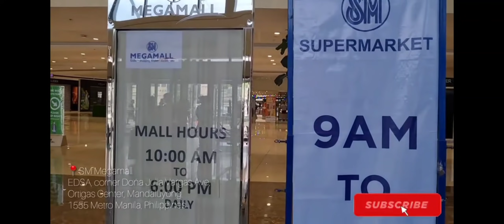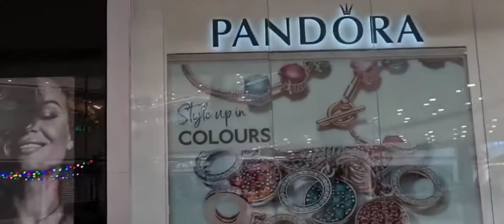3 THINGS YOU MUST WITNESS TO BELIEVE| PHILIPPINES